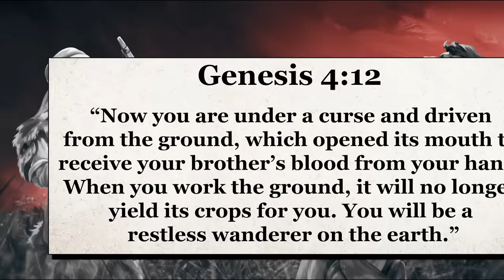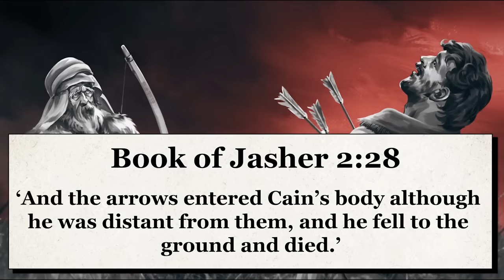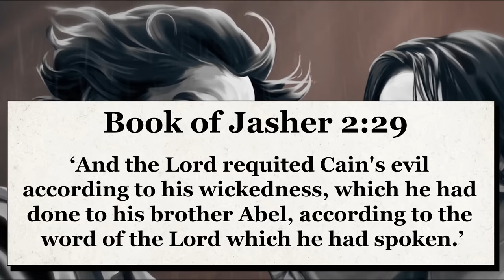The Man Who Murdered Cain | Book of Jasher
In the book of Jasher, Cain is portrayed in a more detailed and nuanced manner compared to the somewhat limited description provided in the canonical Bible. Of Cain’s fate in Genesis, we know that after killing brother Abel, he is marked and banished by God, which leads him to building his own city (which is named after his son Enoch). Beyond this, Genesis doesn’t give us much else in regards to the character of Cain. We don’t know what happens to the city of Enoch, we don’t know where it was located and most importantly, we aren’t told what happens to Cain after he’s completed its construction. The Book of Jasher seeks to fill these holes, telling us at the end of Chapter 1 that ‘In that time the Lord began to give [Cain] rest and quiet in the earth’, suggesting that God gave him respite in his banishment and allowed him to live a better life than readers of the traditional bible might’ve expected. But as the Book of Jasher shows us, Cain’s murder of Abel does not go unpunished and whilst Cain was allowed to live - whether as a wanderer or a builder, he was still struck down by the hand of another - a somewhat poetic end for the first very first murderer.

★ Recommended Videos ★

★ Chapters ★

0:00 Book of Jasher Chapter 1
4:27 Analysis of Cain, Lamech and Tubal Cain

- Cain and Abel Story
- Book of Jasher
- Lamech
- Tubal Cain
- How Did Cain Die?
- The Mark of Cain
- Apocrypha